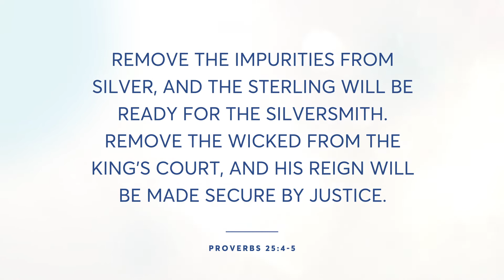All The King's Men | Proverbs 25 | Nathan Mortenson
The voices we allow to impact our decision making can greatly determine where we end up. Just as a king chooses wisely who he will listen to, we must wisely make this choice as well.